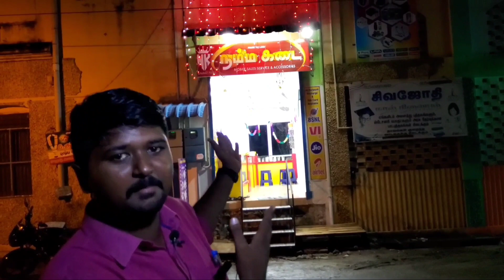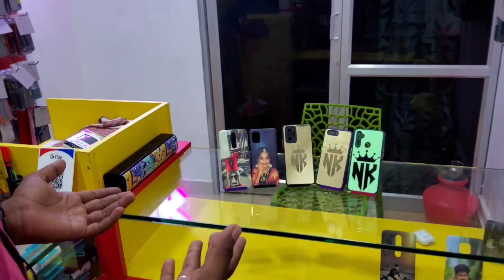சிவகாசியில் ₹20 முதல் Mobiles Accessories/₹1000 முதல் branded Mobiles -Namma Kadai Sivakasi 💯 Offer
This vlog is about Sivakasi Namma kadai Mobile
More than 2500+Trusted Customer
Since 2015
ALL TYPE OF BRANDED MOBILES AND Mobiles Accessories Available at Cheap Price
Best Quality 💯..
💯 Customer Satisfaction
Offers and Discounts available at each products

Compare to Online price Or other Shops Price is very lower -- Namma kadai Sivakasi 🙏🤗🤗
Visit pani parunga Makkale 🙏🙏❤️❤️

Mega Diwali 2021 offer
Mobiles purchase pana (Free kodukiranga)👇👇
FREE ITEMS ::👇
500₹ worth bluetooth
Tempered Glass (Good Quality)
Back case  🥳🥳🥳

Additional 5%Discount on All mobiles accessories 🥳

Namma kadai
202,West car street,
Sivakasi

Believer Thamizhan

Follow pannunga support Pannunga 🙏☺️☺️❤️

Ur comments is more valuable for me ☺️☺️
Thanks 😊